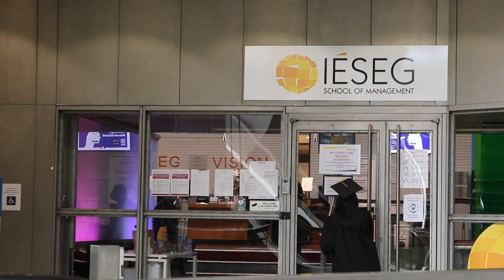Ma cérémonie de diplôme | IÉSEG | Cinematic Graduation Video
Je suis enfin diplômée ! Cette année, la cérémonie de remise de diplôme de l’IÉSEG School of Management a été effectuée en distanciel. Malgré cela, j’ai voulu j’ai voulu tourné une petite vidéo afin de garder un souvenir de cet évènement qui est important à mon égard.

C’est un accomplissement pour moi d’avoir officiellement fini mes études et qu’à partir de maintenant, une autre page se tourne enfin.